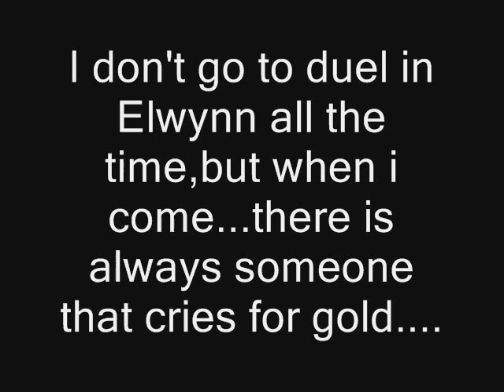dont ask for gold...EVER!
do you hater gold beggers?
do you want to see them dead?
now's you're chance!!!